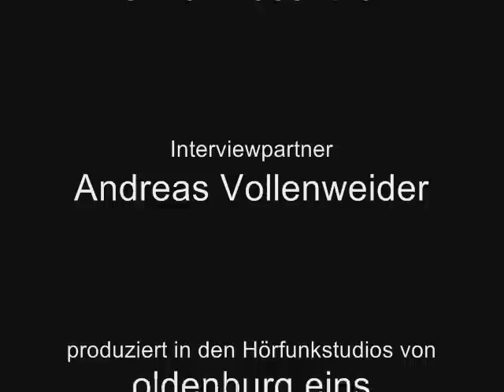Andreas Vollenweider im Interview - Teil 2 - Olis Radioshow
Ausschnitt aus der 26. Radio-Sendung vom 19. Dezember 2007: Beitrag "Andreas Vollenweider im Interview - Teil 2".